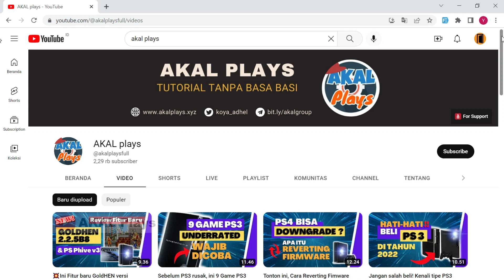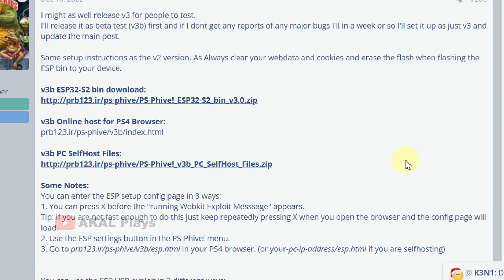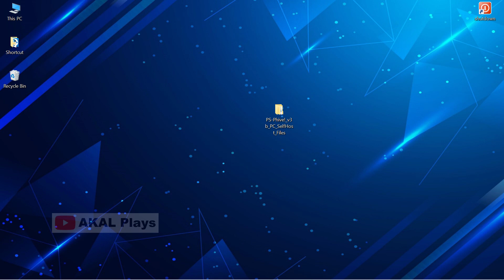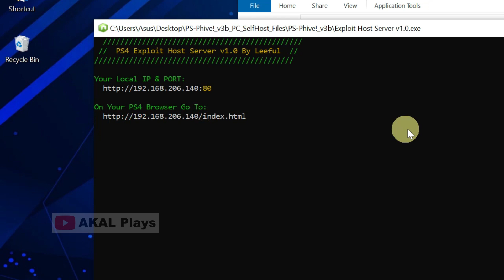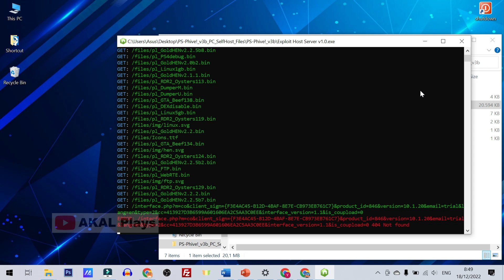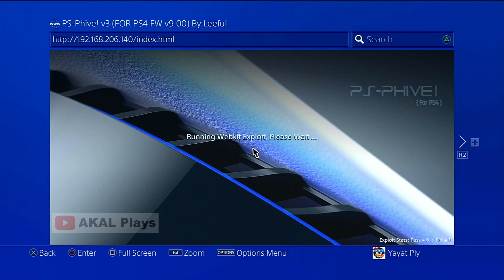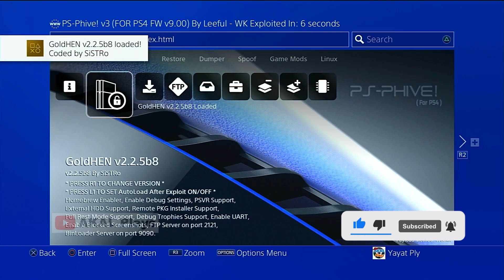Takut PS4 terUpdate? Ini cara ganti/update Exploit Host secara Offline